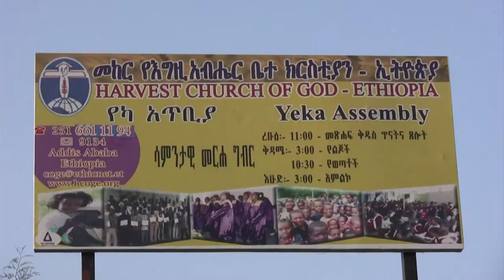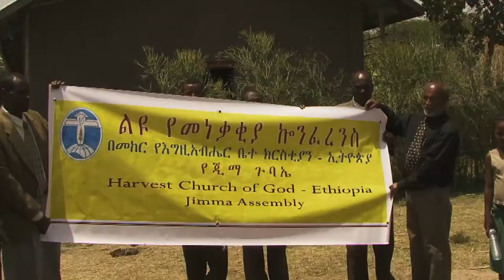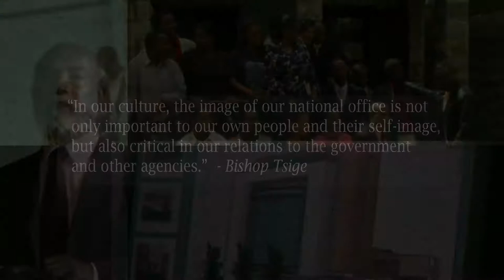Ethiopia: Seeds of Hope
A long and storied history associated with the people of Israel is the legacy of the people of Ethiopia. However, the struggle to overcome a limited infrastructure and a lack of clean, running water can be seen on it's people. A wonderful and powerful movement to teach and train both children and workers is at the forefront of the work of the church.